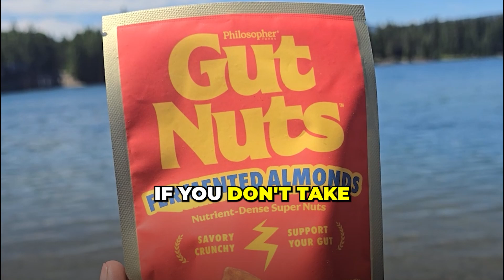Gut Nuts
Gut Nuts made by Philosopher Foods...

There are the FIRST EVER fermented nuts brand on the shelf.

They are sourdough'ed giving them a delicious flavor, an ease on digestion, and more probiotics and prebiotics than your typical nut.

Get your gut health from your daily snack instead of an alternative source like sauerkraut, kimchi, or other.

Sprouts Market, and more...